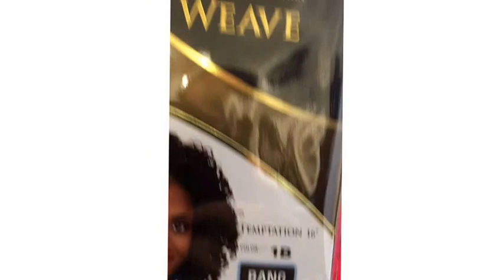Summer hairstyle (Mohawk)